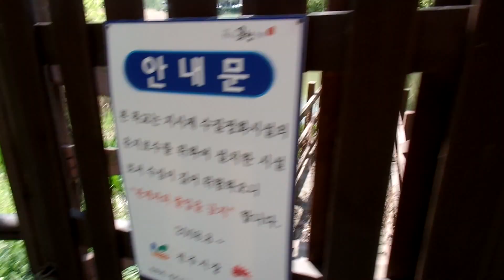전주 지시제 호수, 전주 여행, 전주 고덕산,(高德山 603m ) Jeonju Trip,, 전주 학산공원, 全羅北道. Jeonju.KOREA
4개의 중학교가 있으며 , 2개의 고등학교가 있으며, 시립도서관이 2개 있어서 교육의 환경이 잘 되어 있습니다.